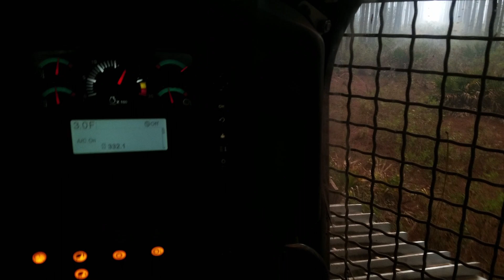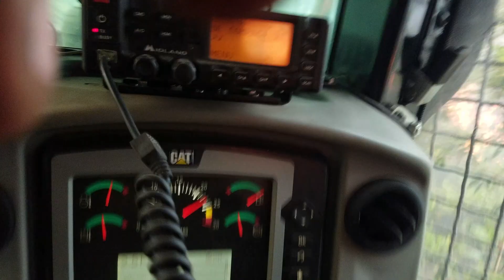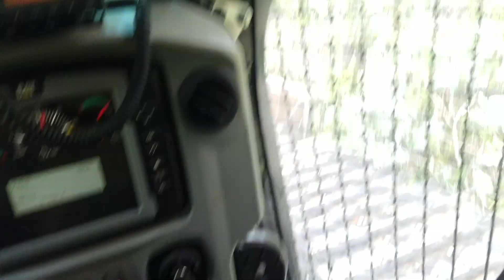Wildland Fire Dozer Operator: West Mims Wildfire Initial Attack '17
Dozer and Air Initial Attack trying to catch the West Mims Wildfire in the Okefenokee Swamp during the drought of 2017 in Southeast Georgia.